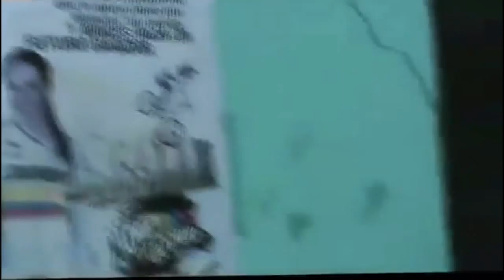Continua deteriorándose el comunal de Versalles pública